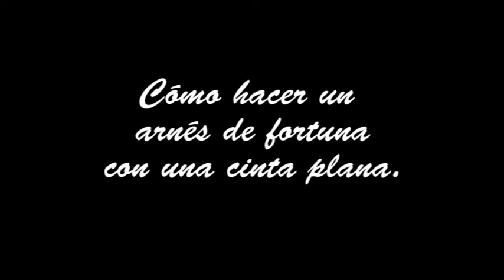Cómo Hacer un Arnés de Fortuna con Cinta Plana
ahora vemos como realizar un arnes de fortuna con una cinta plana. Vamos a necesitar por lo menos 3m, mejor 4 de cinta plana, en este caso de nylon, más suave al tacto, tubular, típica de escalada para reuniones por ejemplo.
El arnés es muy cómodo y te saca de un buen marrón.